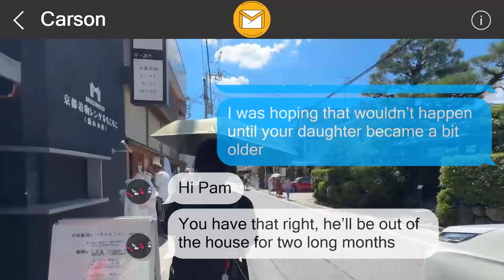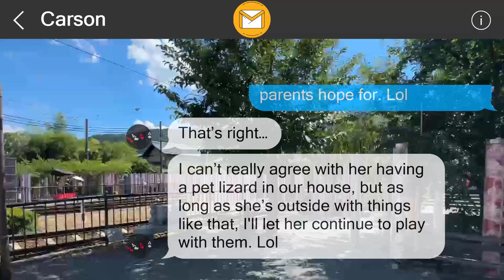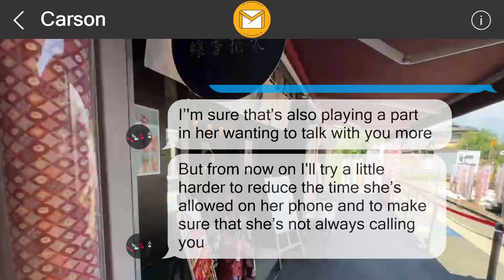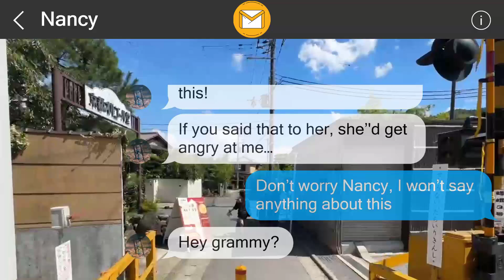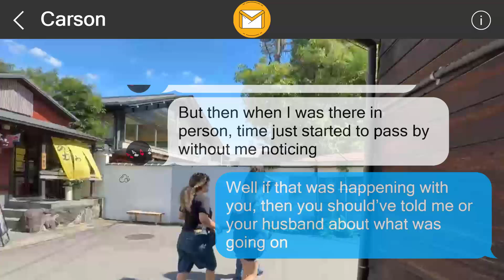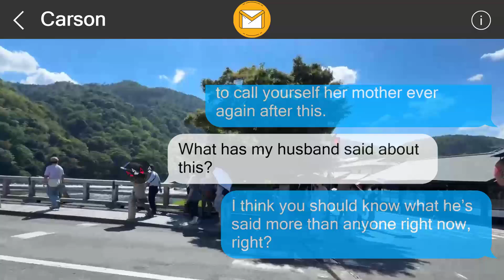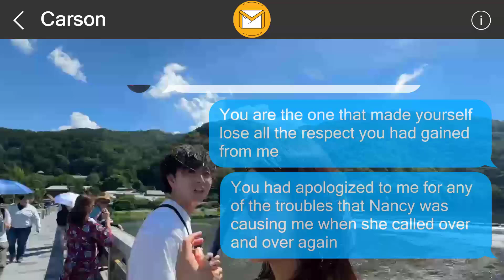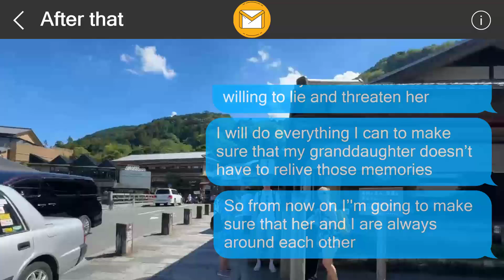I left them a surprise 35764987